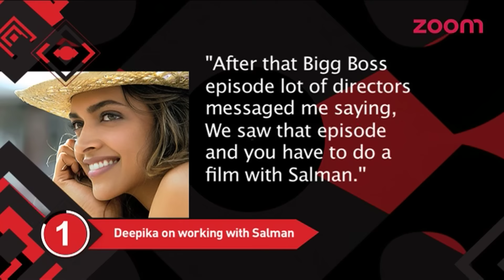Deepika Padukone Wishes To Work With Salman Khan | Bollywood News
Deepika Padukone wishes to work with Salman Khan after shooting for a promotional episode of Bajirao Mastani on Big Boss.